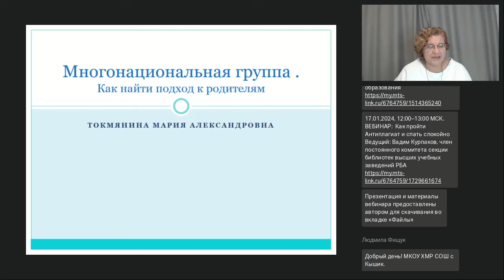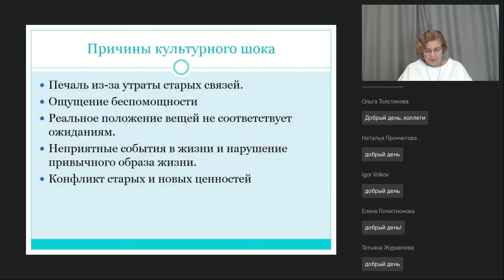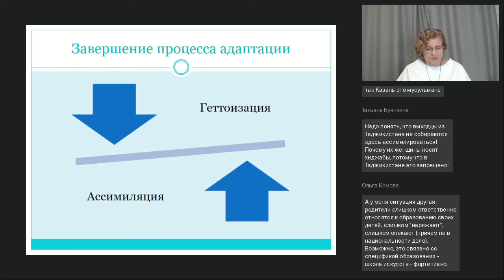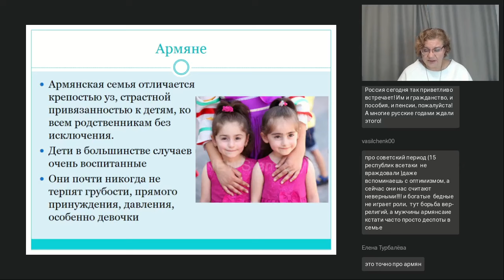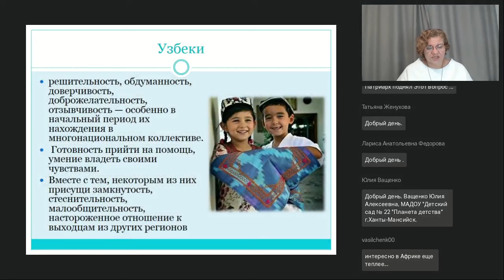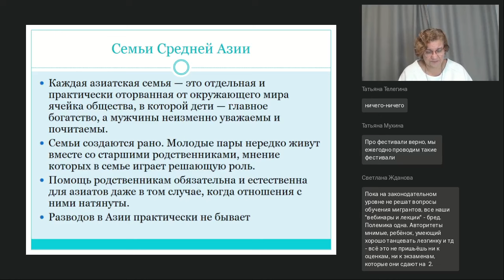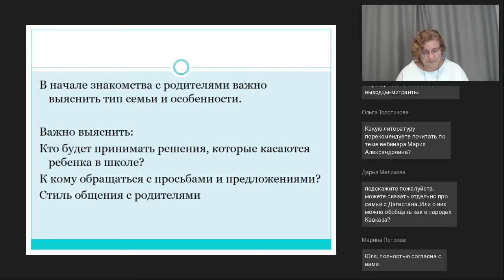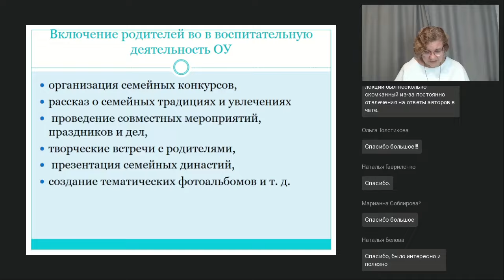Многонациональная группа как найти подход к родителям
Вебинар
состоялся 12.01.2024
Ведущая вебинара:
Мария Токмянина, практикующий психолог, нейропсихолог. Тренер  и методист Международной школы лидерства JLider г. Екатеринбург, спикер форума Педагоги России

За последние 20 лет Россия стала центром миграции. Люди переезжают в поисках работы и лучшей жизни, и часто привозят с собой детей дошкольного и школьного возраста. Появление в детских садах и школах большого количества мигрантов вызывает серьезные проблемы с обучением, адаптацией, социализацией детей и подростков из семей мигрантов. Одна из задач в процессе адаптации детей мигрантов — найти подход к родителям. Как понять непривычный для коренных россиян уклад семей, правильно выстроить работу с родителями и добиться устойчивого диалога слушатели смогут узнать на этом вебинаре.